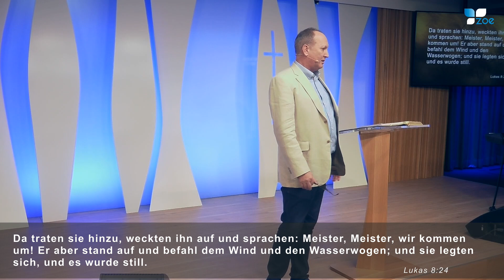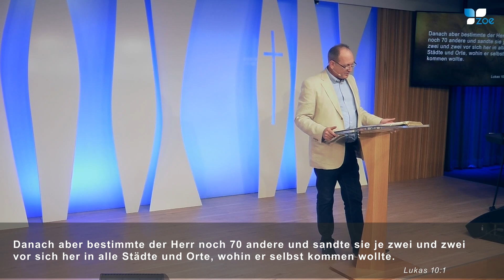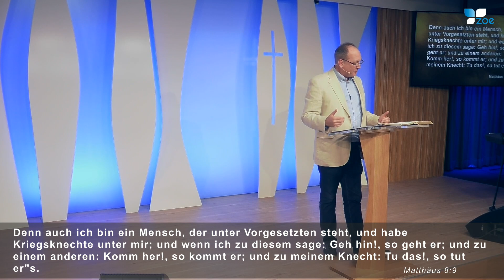Peter Hasler - Die Macht der Worte - 08.10.2023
oder auf unserer Zoe Gospel Center APP